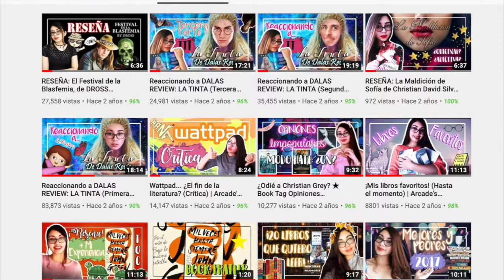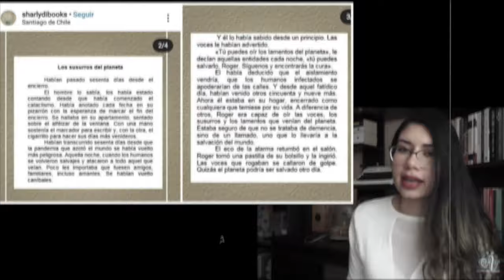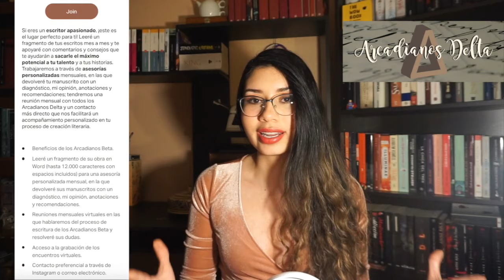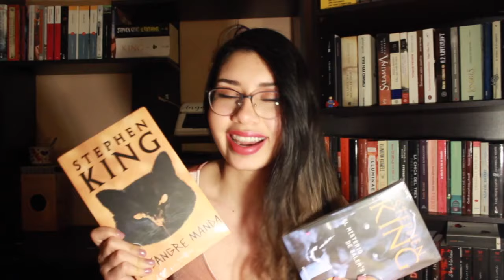Arcade's Books será mejor con su ayuda ♥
¡Hola mis queridas y queridos arcadianos! ⚡️ Hoy les traigo un video en el que les cuento un poco sobre mi experiencia en este canal y les hablo del nuevo proyecto de las membresías del canal y de Patreon, una plataforma de apoyo a los creadores de contenido. Esto no afectará lo que les comparto aquí ni la regularidad con la que les subo videos; todo lo contrario, hará que pueda mejorar la calidad audiovisual, el contenido y muchos más aspectos de este canal, a la par que les ofrezco recompensas especiales para arcadianos lectores y escritores, las cuales les estaré explicando aquí. Les agradezco inmensamente por valorar el contenido de este canal, por darle sentido a todo lo que hago aquí y ahora, si está dentro de sus posibilidades, por darme la oportunidad de seguir creando en Arcade's Books. ❣️🌟🥰